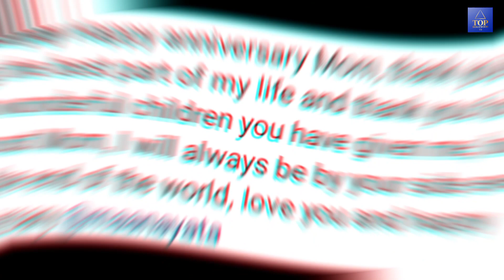Sanjay Dutt's Post For His Wife On Their 16th Wedding Anniversary: "I Will Always Be By Your Side"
"Top Bollywood"